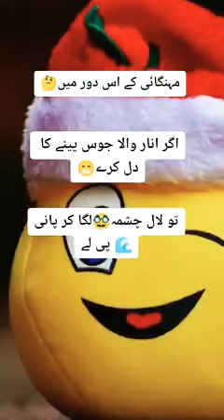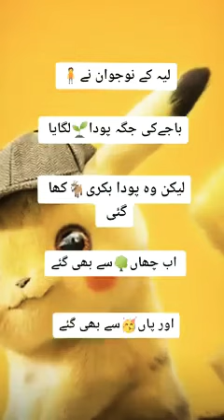Pakistani New TikTok videos 2021 l New TikTok